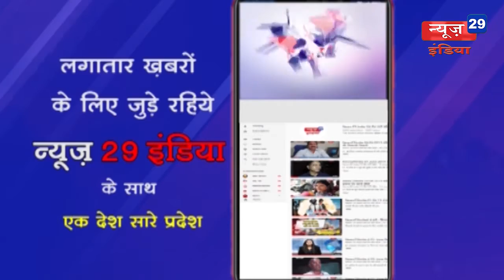12_March News29India#News 01#राजबाड़ा के आसपास के क्षेत्र को भी संवारेगा निगम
राजबाड़ा के आसपास के क्षेत्र को भी संवारेगा निगम
निगम ने प्रोजेक्ट बनाने की तैयारी शुरू की